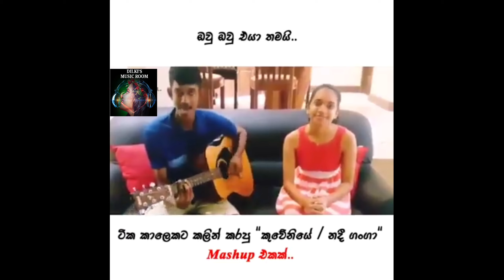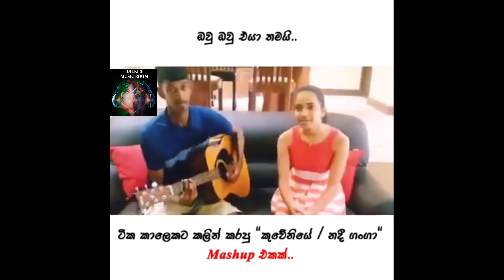ADITHYA WALIWATTHTHA MASH UP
SUPER VOICE..